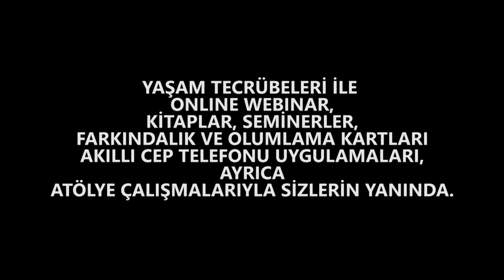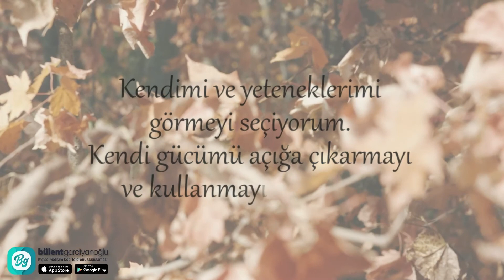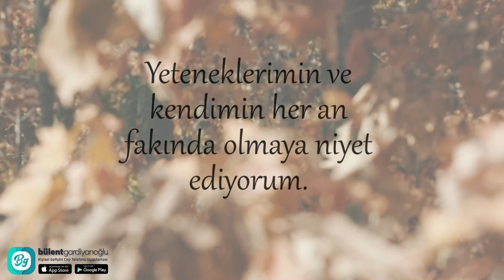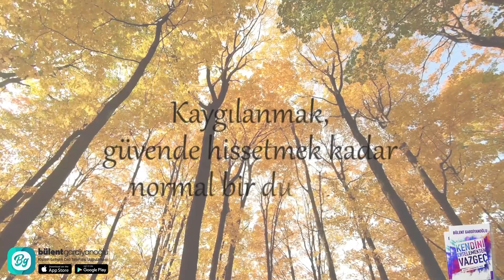Hayriye Acar Çalişkan & Hafize Bilgin / Canlı Yayın Sohbeti